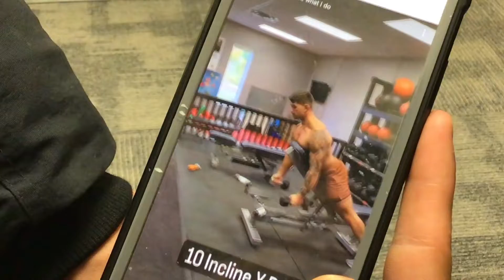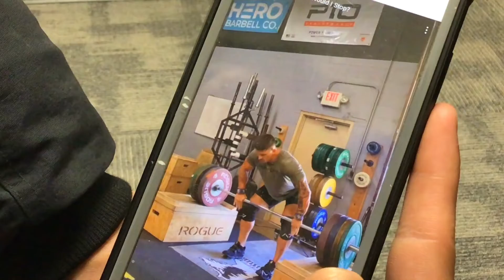Trends: Weightlifting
Weightlifting is rising in popularity. Trojan News journalist Mitt Htoo takes at look at the new trend and how it affects WHS. @worthingtontrojannews5715